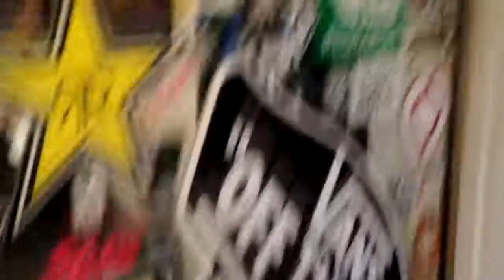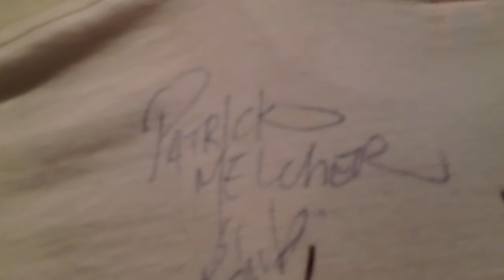THANKS FOR 500! My Set Up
yes this video was set up
yes i finally hit 500
yes i am sexy